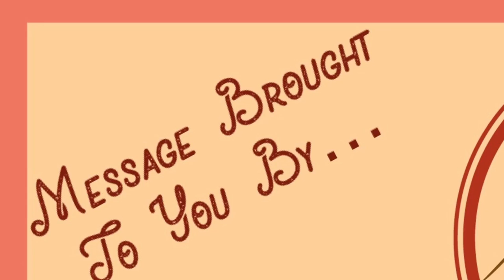The Significance Of Palm Sunday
FVCC Sunday Sermon: John 12:12-19